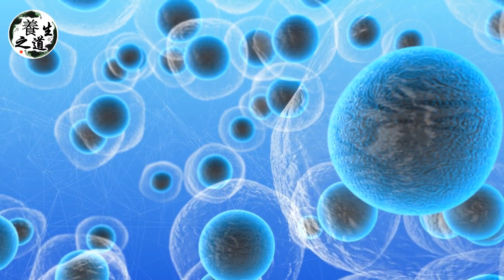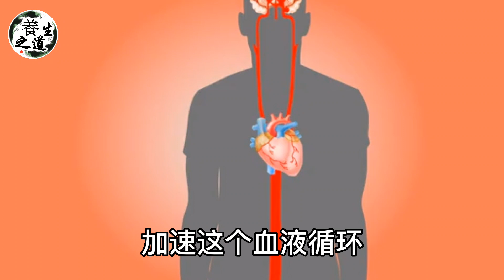醫生在臨終前警告：咖啡千萬不要和它一起吃，毒性是田裏農藥的80倍！貪吃一口都會引來惡性腫瘤，可惜還有很多都不知道丨養生之道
如果你喜欢我的视频，醫生在臨終前警告：咖啡千萬不要和它一起吃，毒性是田裏農藥的80倍！貪吃一口都會引來惡性腫瘤，可惜還有很多都不知道丨養生之道
【熱門視頻】
49歲男人腎爛成渣！竟然是愛喝這個湯！醫生早已把它列入傷腎「黑名單」，看完叮囑家人趕緊倒掉！ ！